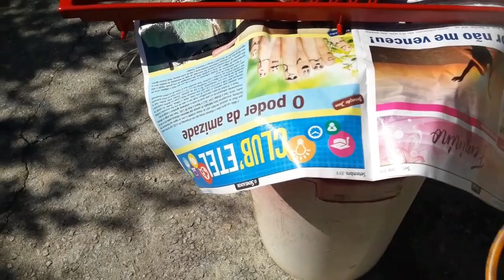Aplicação do verniz na grade uno mille,parte final.